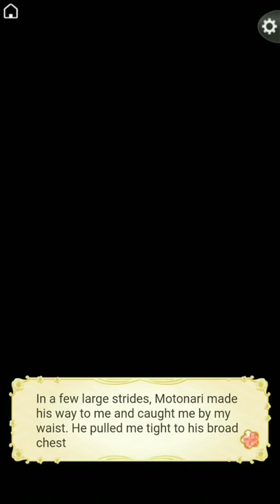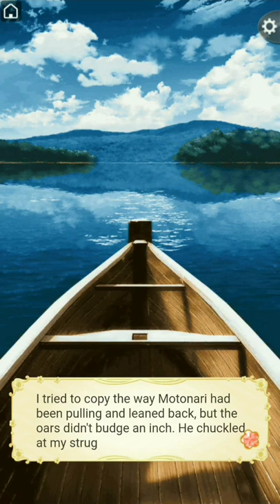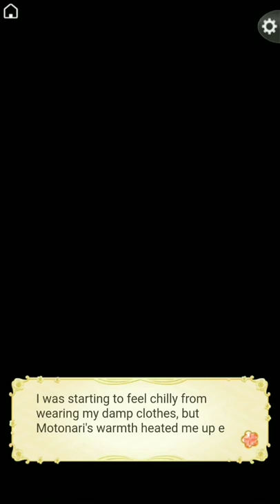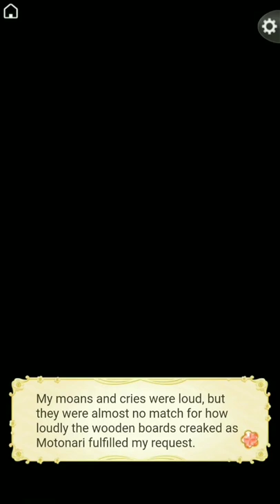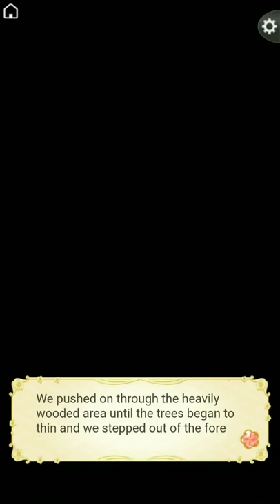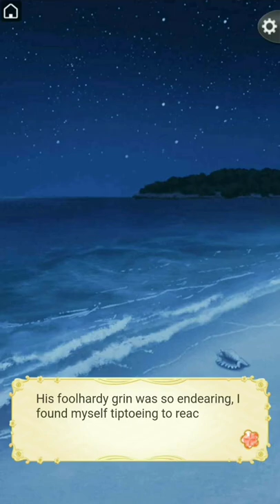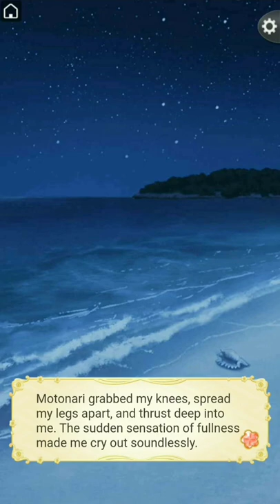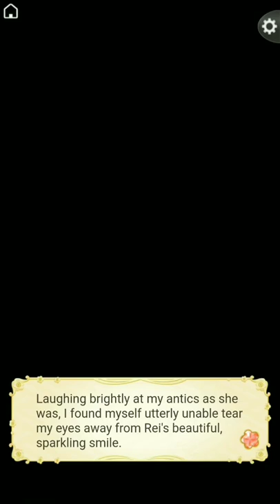Ikemen Sengoku Story Event - Just the Two of Us - Motonari plus Premium Ending and Epilogue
Had to delete the previous upload of this--it was stuck at the lowest possible quality and wouldn't let me change it even hours after processing. this one is letting me change it so hopefully it works for you too! :) Sorry for any inconvenience.